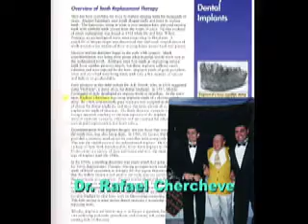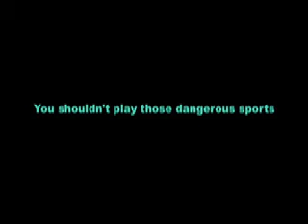DR. SIDNEY BERGER TRIBUTE - DAY OF THE DENTIST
TRIBUTE VIDEO FOR DR. SIDNEY BERGER - DAY OF THE DENTIST PARTY - 10/6/07